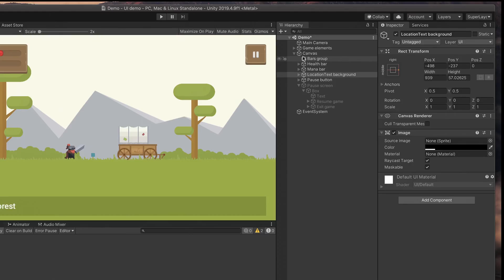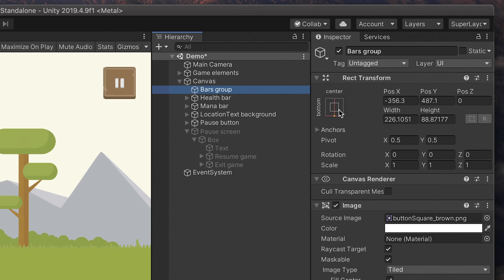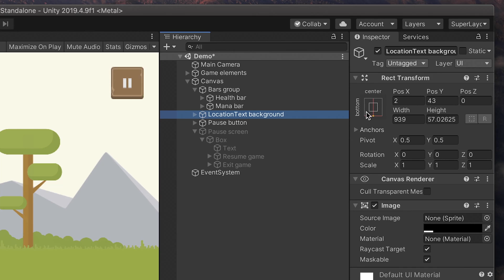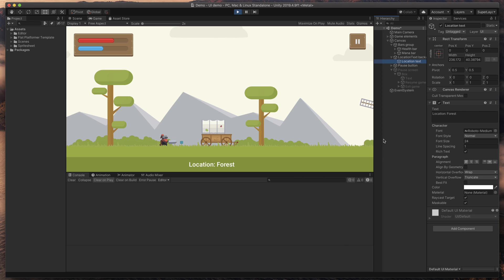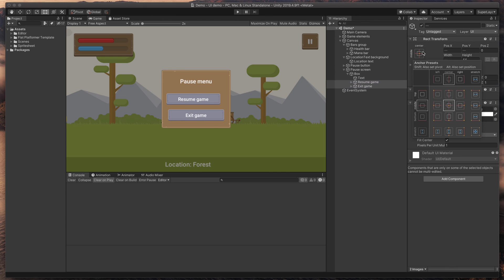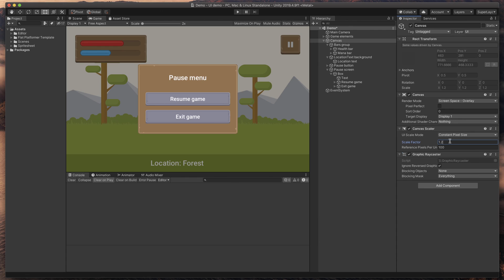How to scale Unity UI objects for every screen - Unity UI tutorial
Master Unity UI! Start here ➡️

This tutorial/guide will show you how to resize your Unity UI canvas, GameObjects, text, button and images. You will learn:
- How to fix Unity UI for every resolution
- How to adapt UI for mobile devices
- How to change Unity UI canvas scaling

Timestamps:
0:00 - Intro
0:20 - Fixing main UI
3:23 - Fixing pause screen
5:02 - Canvas scaling